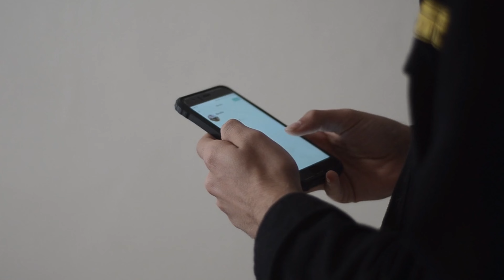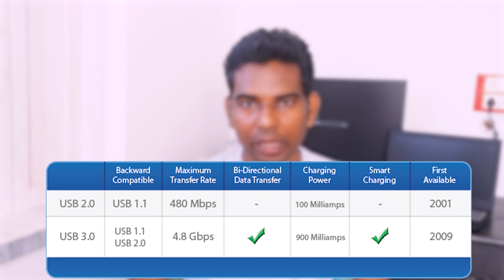Top 5 Best Wi-Fi Adapters for 2024 | Fast, Reliable & Affordable Picks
WiFiAdaptersLooking for the best Wi-Fi adapter to boost your internet speed and connection stability? In this video, we review the top 5 Wi-Fi adapters of 2024, covering everything from speed, range, and price to compatibility with Windows, macOS, and Linux. Whether you're gaming, streaming, or just need a reliable connection, we’ve got you covered with both USB and PCIe options!

Adapter 1 - Speed King
Adapter 2 - Budget-Friendly Pick
Adapter 3 - Best for Gaming
Adapter 4 - Long Range Champion
Adapter 5 - Best for Streaming

Netgear Ac1200 Wifi USB Adapter(A6150)
TP-Link USB WiFi Adapter for Pc(Archer T4U Plus)- Ac1300Mbps